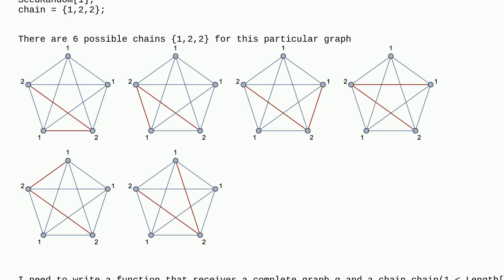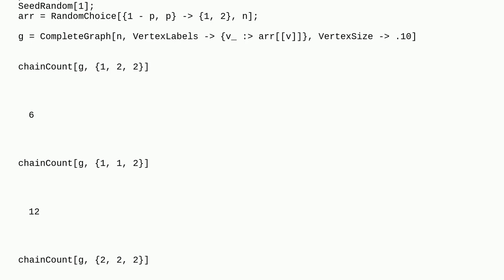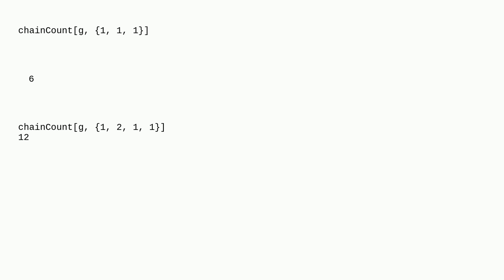Mathematica: Count chains in complete graph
Count chains in complete graph

A special thanks goes out to the awesome community

  graphs-and-networks pathfinding